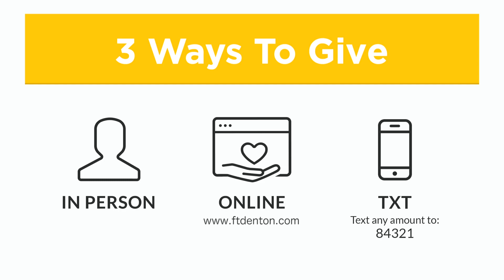"Running When It Hurts" 11-6-2022 PM Bro. Justin Smith Faith Tabernacle Denton Texas